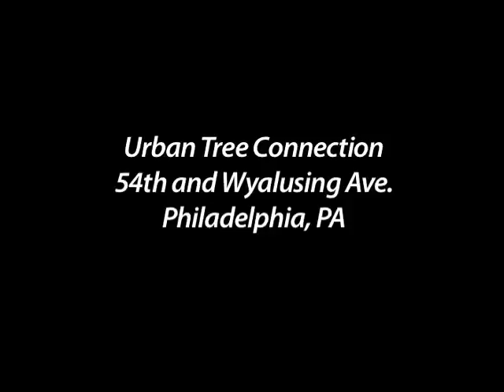Longing for the better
Video produced by Gregory Davis, a youth worker with the Urban Tree Connection in West Philadelphia.